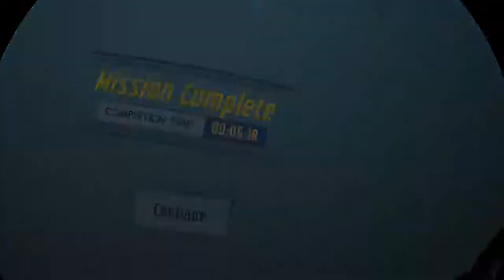On PS5 Playing PSVR (I Expect You To Die)